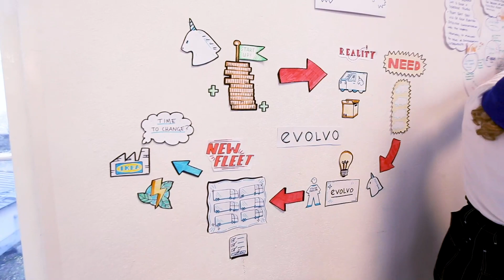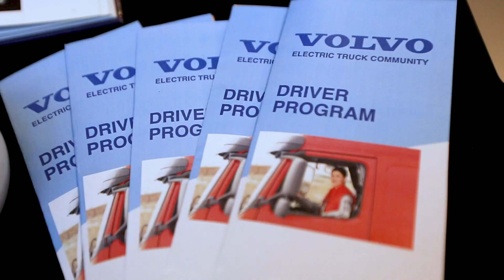Hyper Island | Volvo Hack Sprint 2018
Over the course of 72 intensive hours, 250 Hyper Island students developed 40 hacks to help the Volvo Group create new services for connected and electric trucks in cities. Here’s what went down.